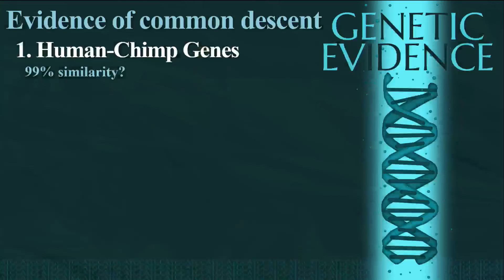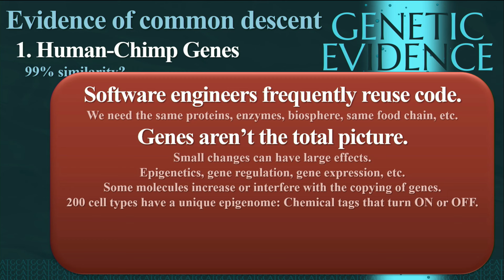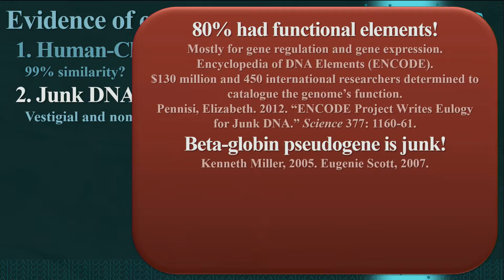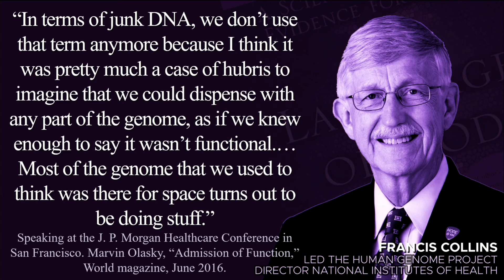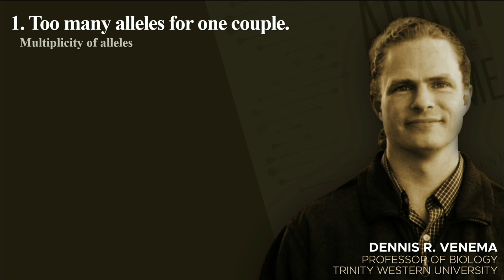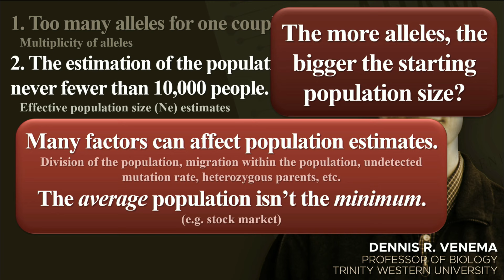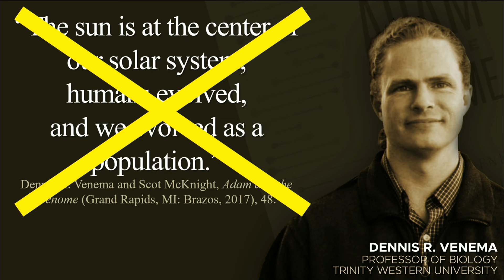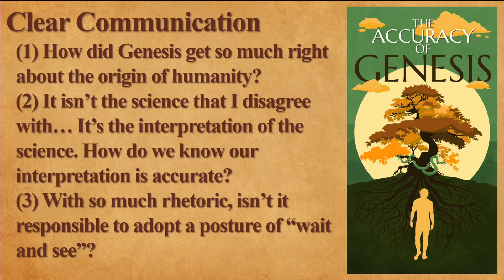Genetic Evidence against Adam and Eve